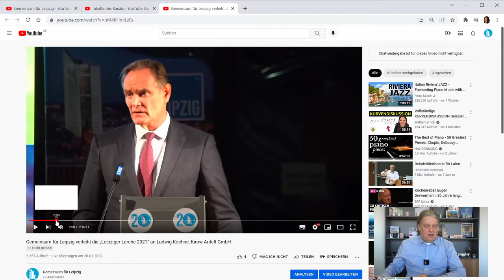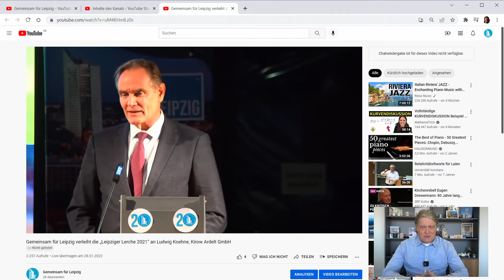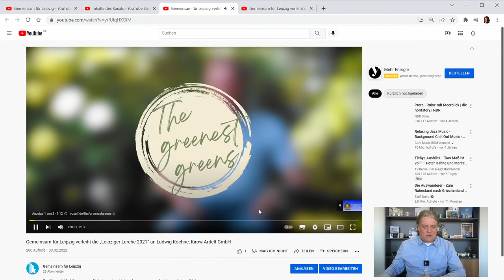Videoproblem bei Youtube - Freeze nach Kürzung einer Liveübertragung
Freeze des Videos nach Kürzung - Diesmal haben wir eine Frage an Euch.
Vielleicht hat ja jemand eine Idee. Schreibt die Antworten in die Kommentare. Die genaue Beschreibung des Problems seht Ihr im Video.